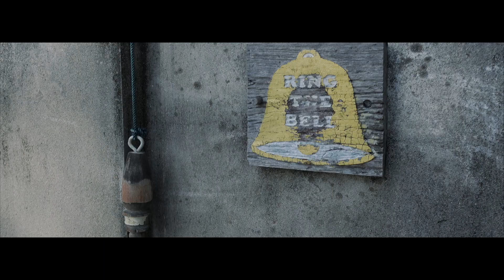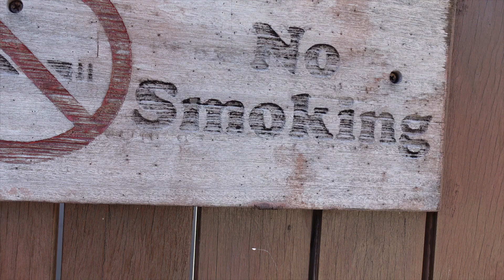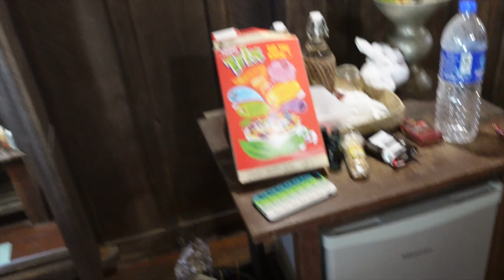Detox at Terrapuri. Permata rahsia di penarik Terengganu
memang best!